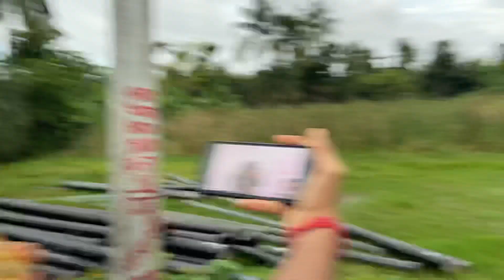অনেক দিন পর সিংহারা খেলাম 😍 সাথে জিলাপিও 🔥 || Soumya0001 Youtube channel ♥️🤗